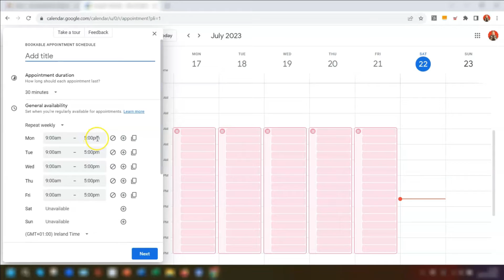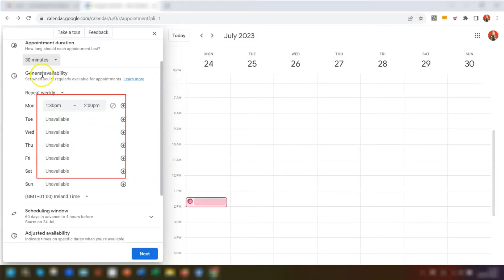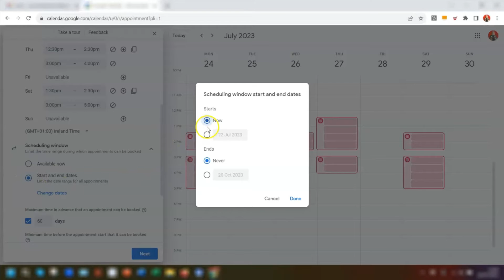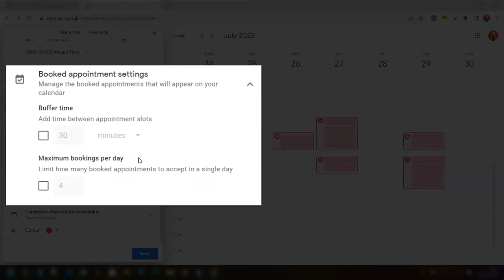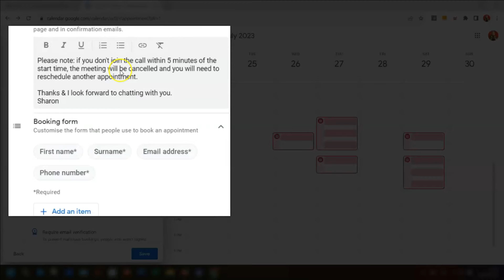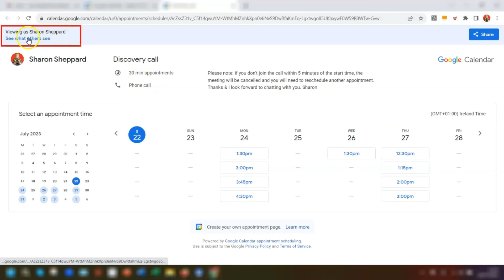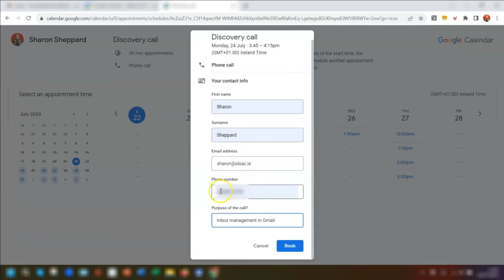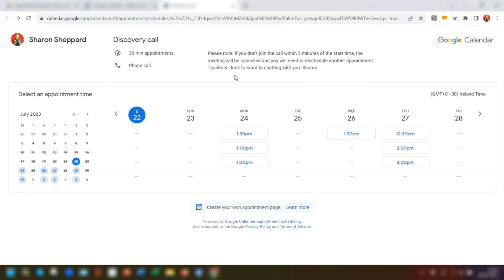Boost Your Productivity with a FREE Google Calendar Booking System 🚀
If you use the free version of Google Workspace you’re gonna love this new feature that has rolled out in Google Calendar 🤩

You can set up your own booking page so that others can book time with you themselves for free - so it’s a bit like Calendly but in your own Google Calendar.

In this video I show you everything to help you set up your own booking page that you can then share with others or embed into your own website.

✨ SIGN UP ✨
Join my growing community of Google Ninjas, where I share at least 1 actionable Google tip every 2 weeks

Sharon x​

⏱️ TIMESTAMP ⏱️
00:00 Exciting news
00:30 Where to find the booking page
01:23 Setting up your booking page
10:03 View + edit your booking page
11:31 Share your booking page
12:43 What others see
14:55 Limitations